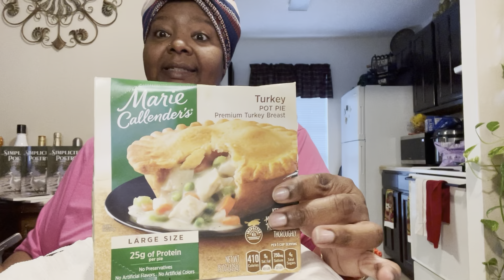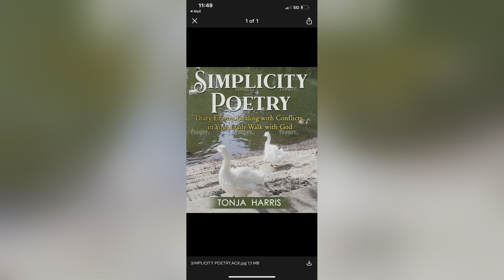Enjoying Turkey 🦃 Pot Pie (Let’s talk about Maria Callender’s Story)